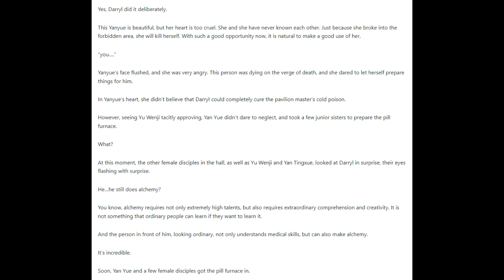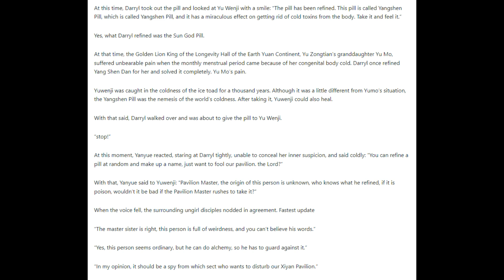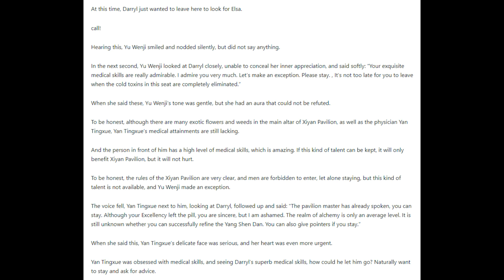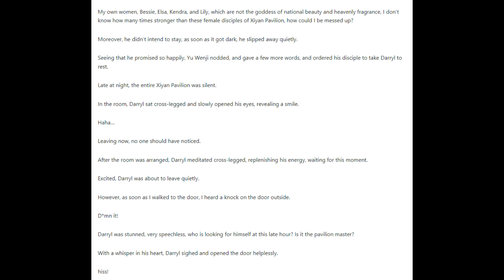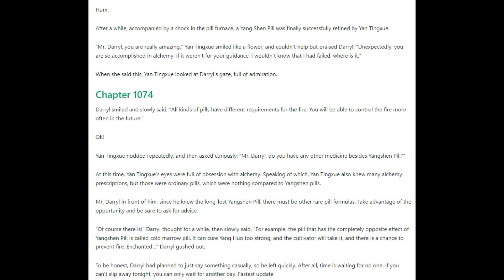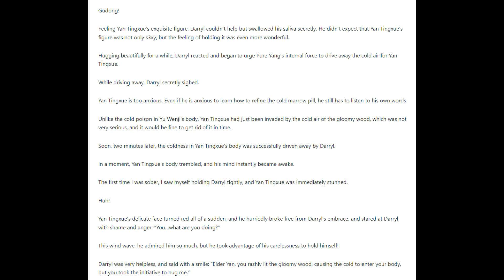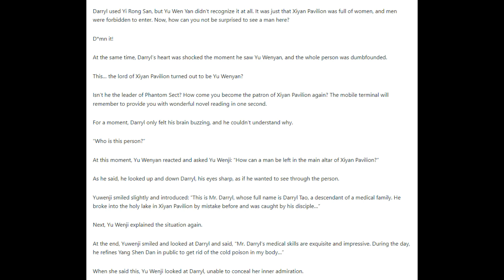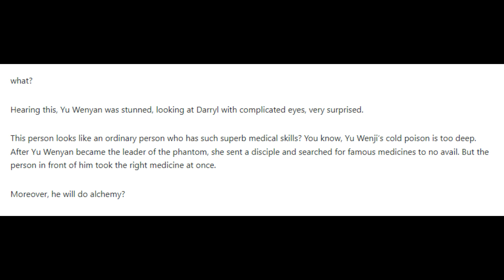The Ultimate Husband 1071 - 1075